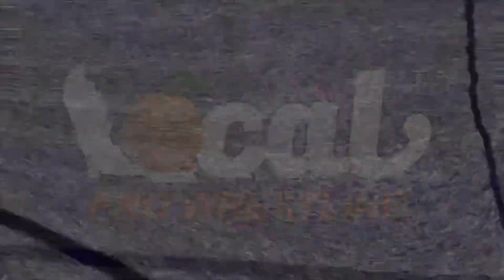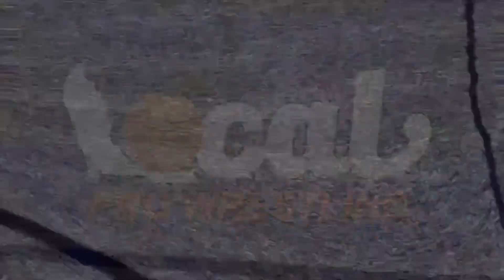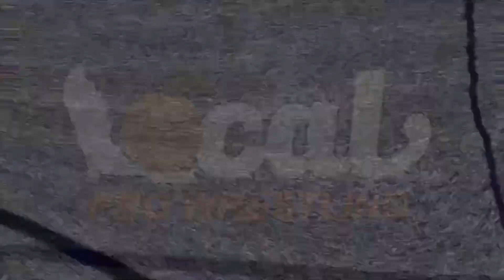Fightfest V First half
The first 4 matches from Fightfest V